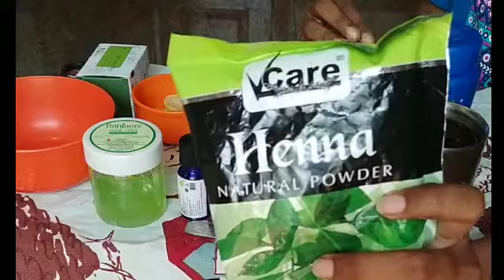GET SHINY HAIR, SILKY HAIR ,